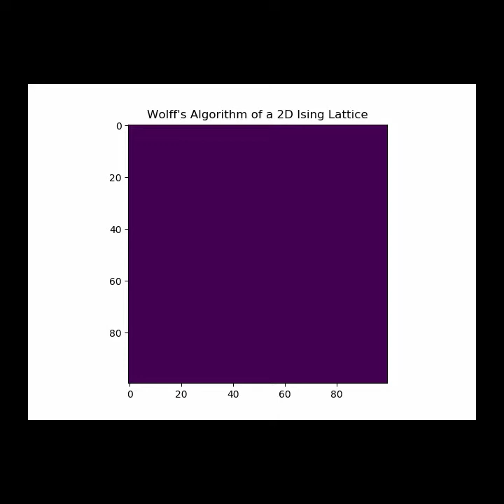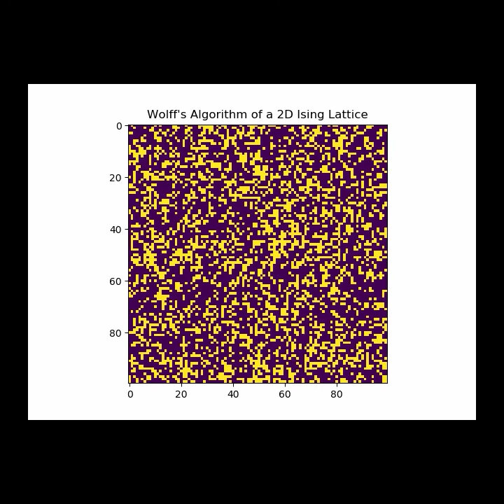Wolff Algorithm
Wolff Algorithm mitigating the problem of critical slowing down as faced my the Metropolis Algorithm